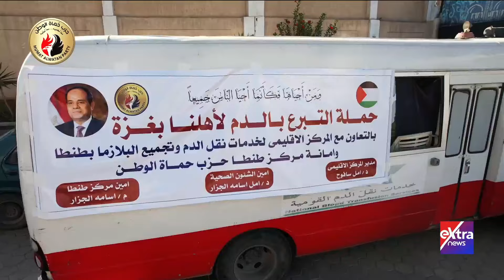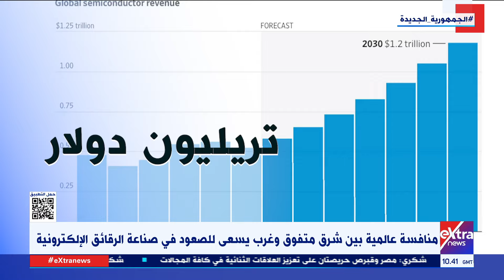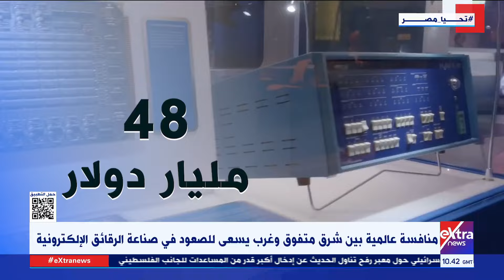تغطية خاصة| متابعة أهم وآخر الأخبار مع ندى رضا